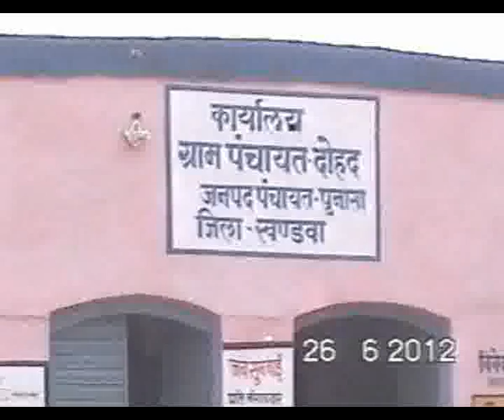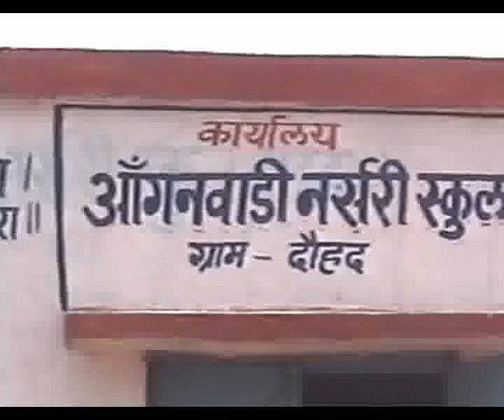interoduction dhoad_NEW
dohad Gram panchayat, panchayat.net, dohad  interoduction video